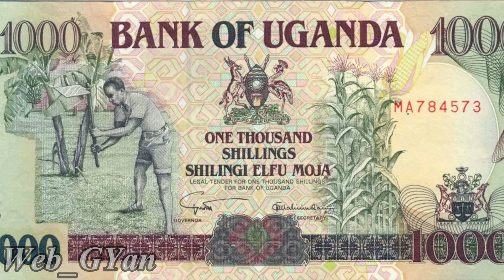युगांडा एक बहुत ही अजीब देश | Uganda Amazing facts In hindi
Web Gyan